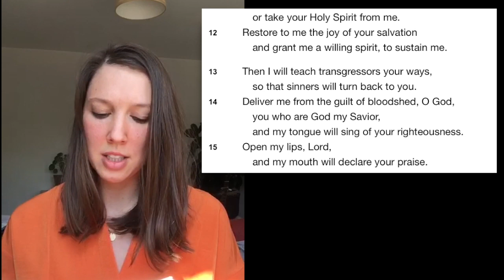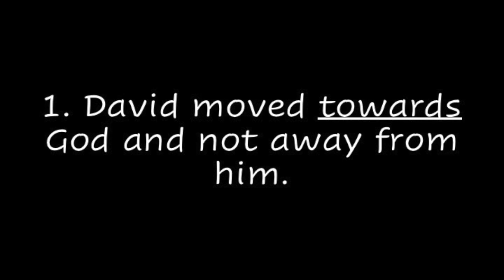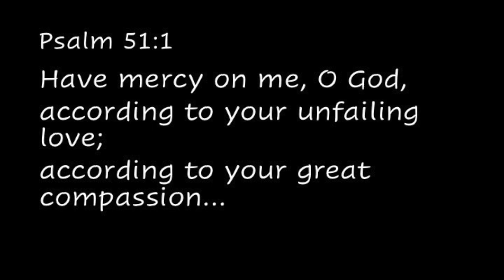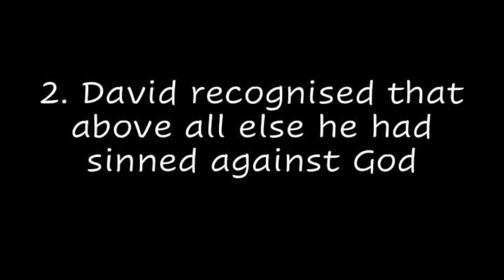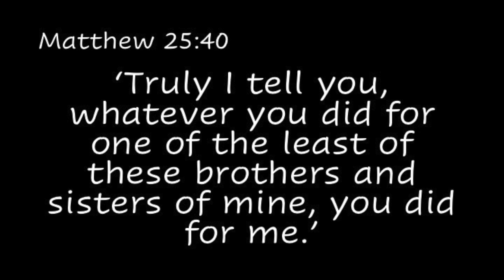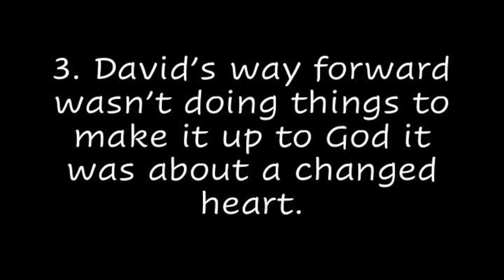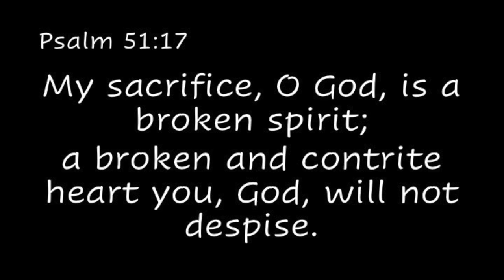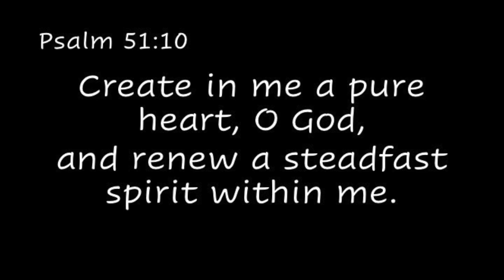Bob - Psalm 51 from online church, 8th May